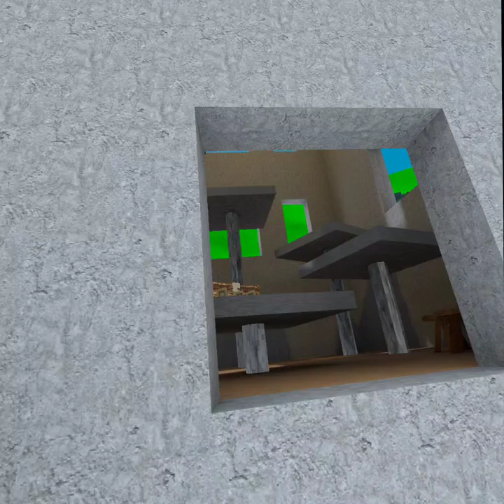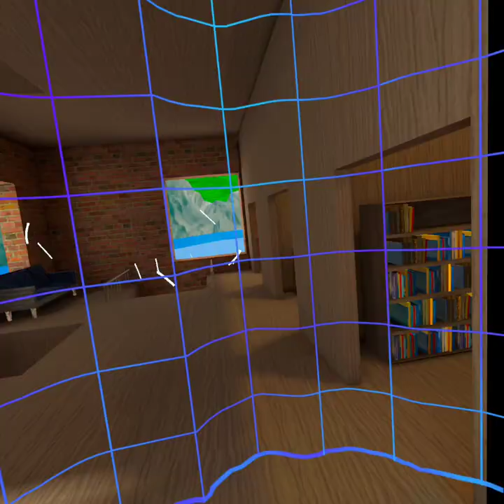Playing Gorilla royale ( Gorilla tag fan game)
im going to be playing Gorilla royale a new Gorilla tag fan game and i win a game